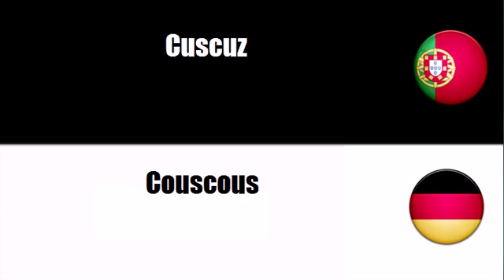Português+Alemão = Massas alimentícias